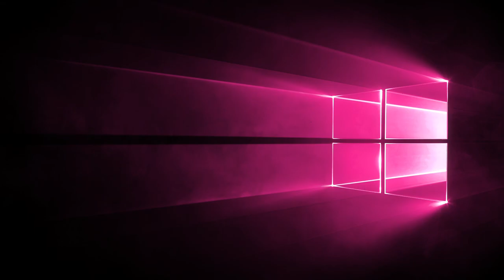Windows 10 glow in the dark - wallpaper live